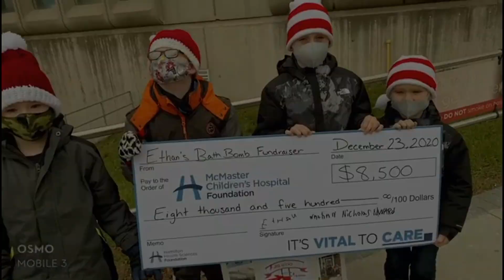The Fundraiser Warriors Special Montage | Never Give Up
I interviewed Ethan, Edward, Nathan, and Nicholas on March 12th, 2022.  I was on such a high that I couldn't sleep.  With all that is happening in our world today, I was taken away for a short period of time and had a chance to remember how it was to be a kid again.

Remember why we are here on this earth and remember who we have to protect.

Peter Lawrence a.k.a Star Scorpio